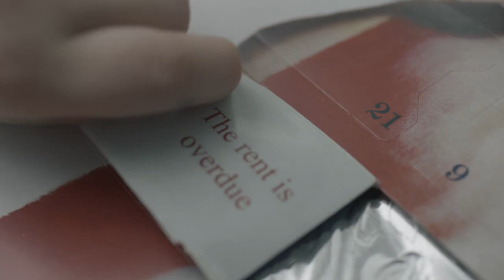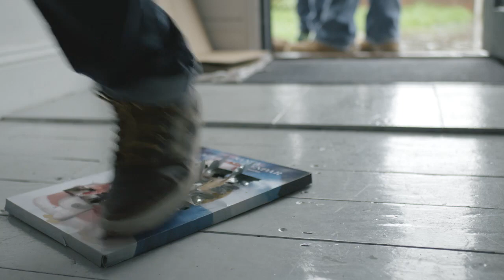Brighton Housing Trust Advert as shown on ITV- I play the dad.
Brighton Housing Trust Charity